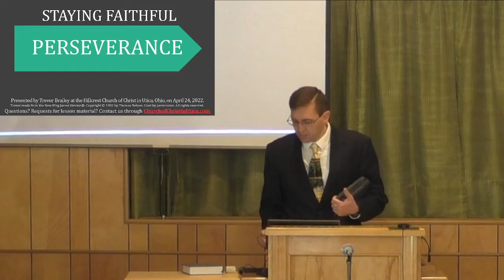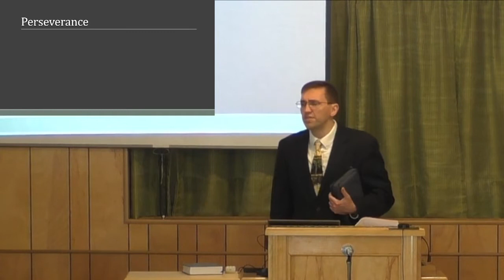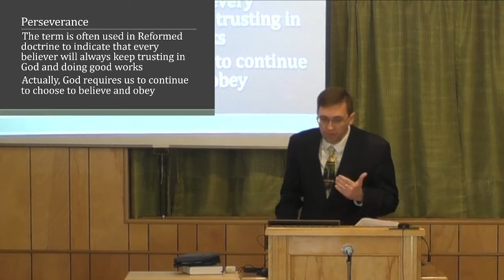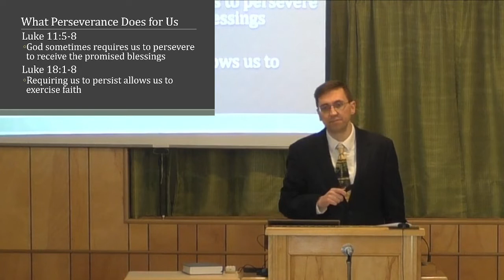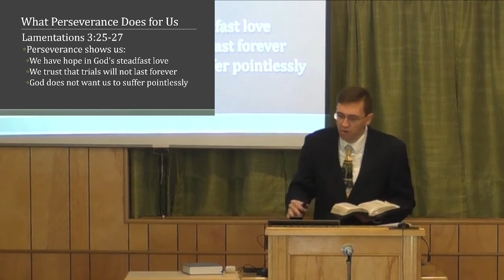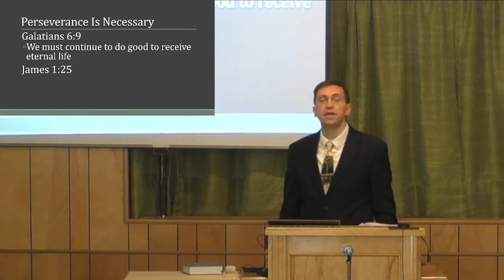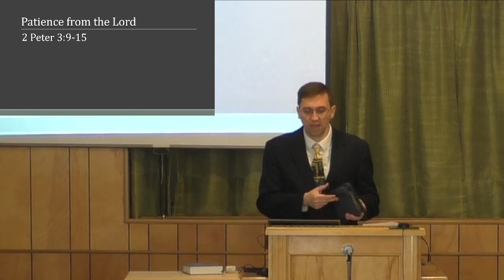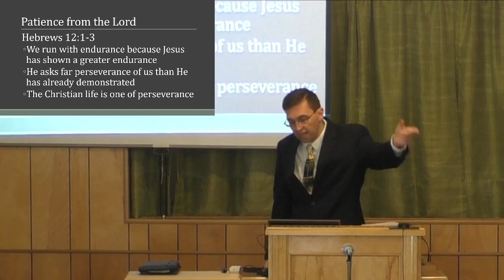Staying Faithful: Perseverance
When we persevere as Christians, we grow spiritually and are strengthened to stay faithful. Continuing to serve God is a condition of salvation.